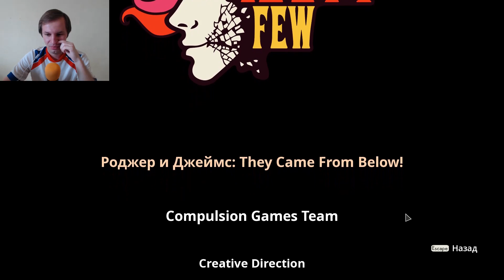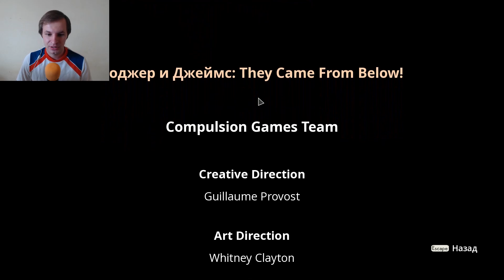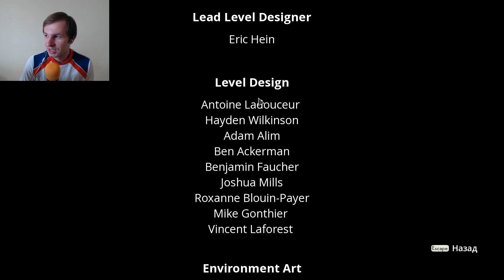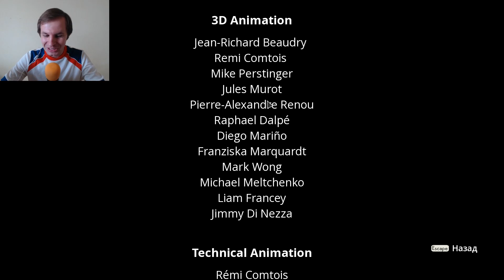We Happy Few: Roger & James | Любовь победила #4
Прохождение DLC We Happy Few - Roger & James in They Came From Below. Возвращаемся в игру "Мы счастливы немножко". Это ДЛС посвящено отношениям между мужчинами-друзьями, инопланетянам, умным роботам, а так же очень большой и безграничной любви.